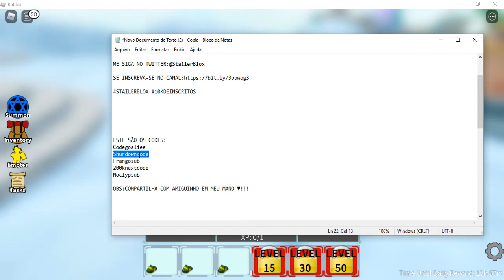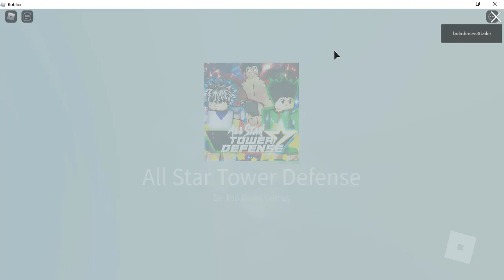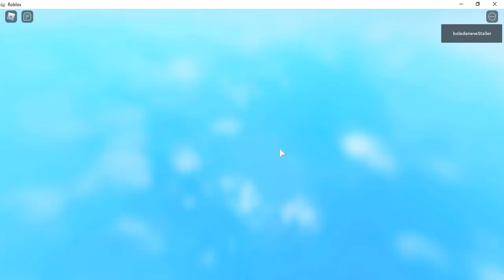REVELEI NOVOS CÓDIGOS!! NO ALL STAR TOWER DEFENSE*TODOS OS CÓDIGOS (CODE DE GEMAS)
ME SIGA NO INSTAGRAM:@stailerblox

ME SIGA NO TWITTER:@StailerBlox